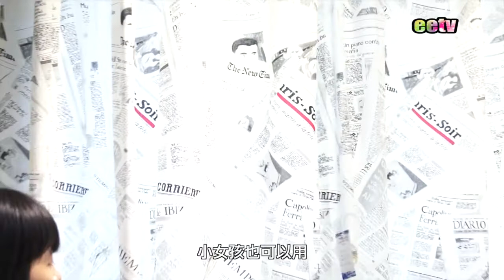eetv 家居裝修小貼士 - 男仔窗簾款式介